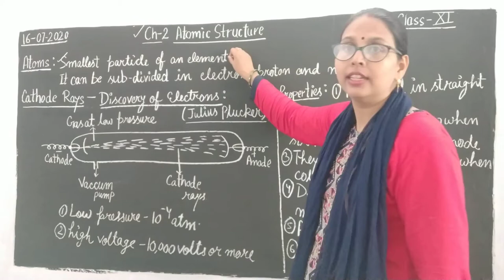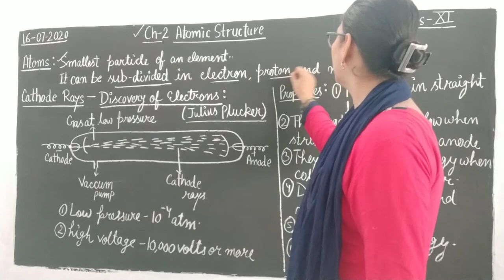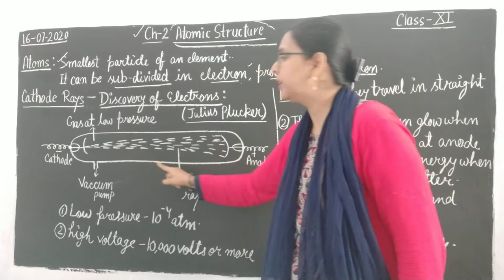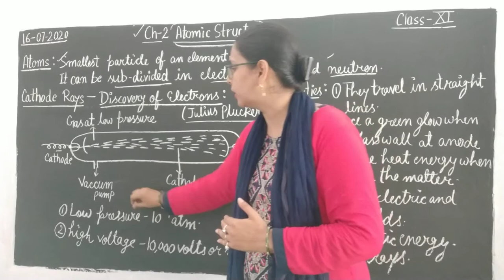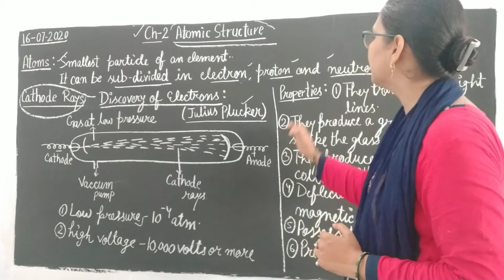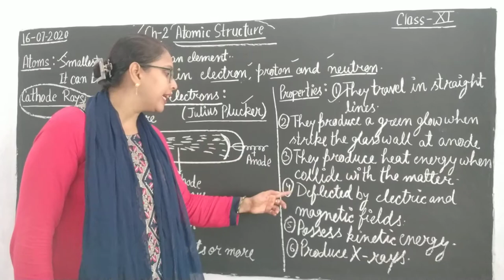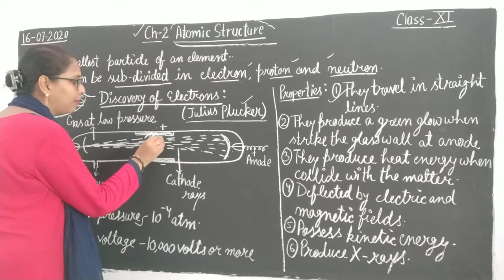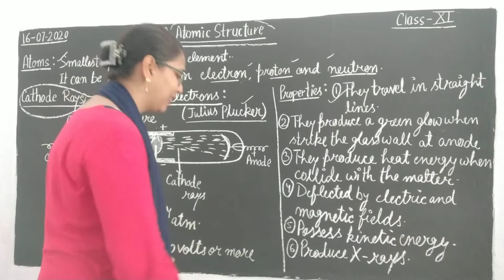Science_Chemistry_Class11_Atomic structure_Video 1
Discovery of electron_Cathode Rays_Julius Plucker